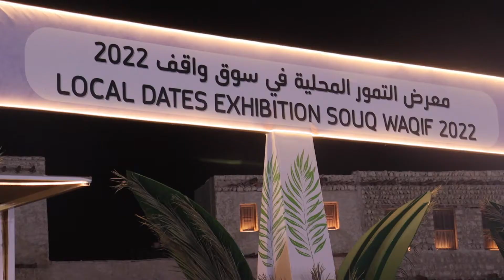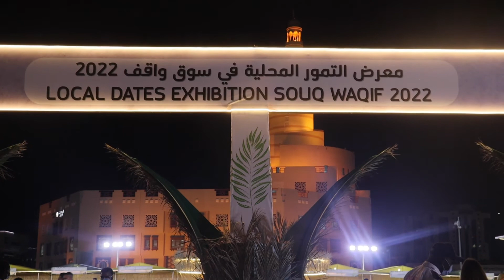Qatar Local Dates Exhibition Souq Waqif | Souq Qaqif | Doha | Prabhakaran Dasarathan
The festival displays all Qatari date varieties, as more than 70 farms and companies specialized in the production of dates are participating in it and are offering lower prices than the market.

The event is being organized by the Souq Waqif Administration in cooperation with the Ministry of Municipality.

The aim of the exhibition is to provide dates to residents before the month of Ramadan, as well as to introduce local products, and promote cultural and heritage awareness about dates.